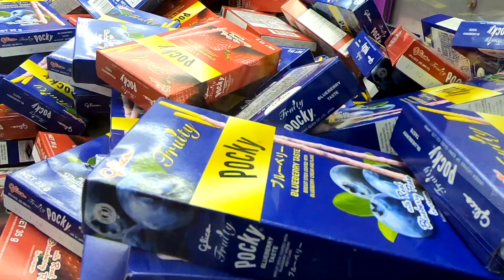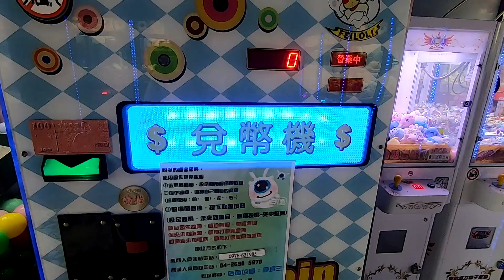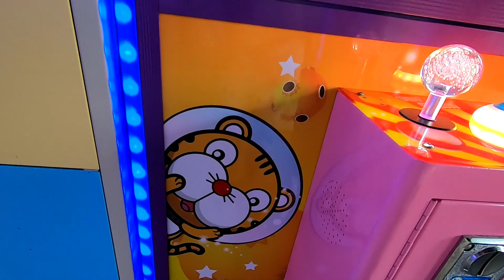Grabs Snacks in Claw Machine!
I am winning snack from  the Claw Machine!  that takes a lot of skill and luck to win from!